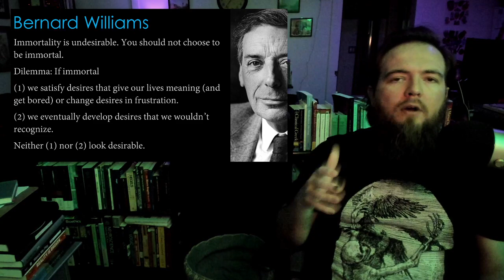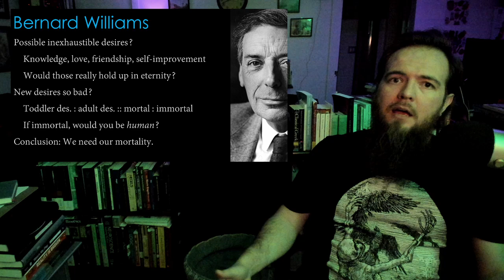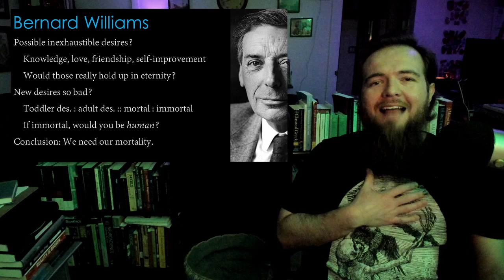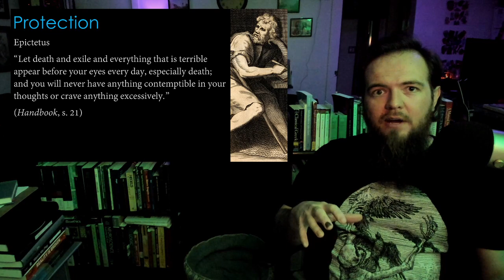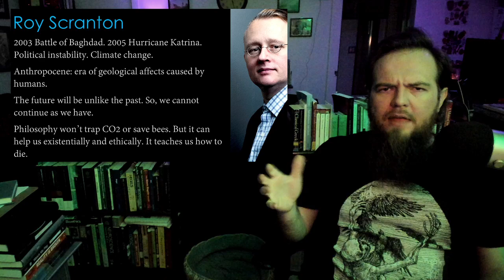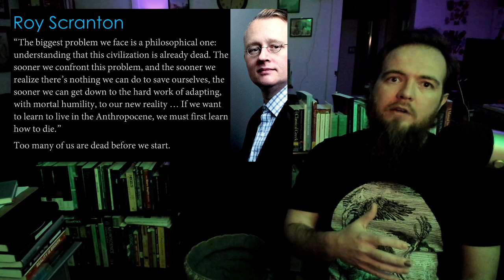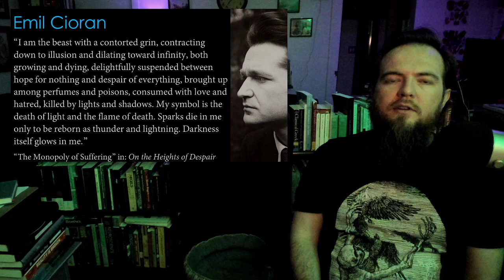Endings and New Beginnings: Thinking about Death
This lecture surveys many different aspects of death.

First, it talks about Bernard Williams' argument against immortality, as characterized by Felipe Pereira

Second, it reviews arguments in favor of physician-assisted death, as argued by John Lachs and John Hardwig.

Lastly, it surveys some arguments about why we should think about death. It ends with an essay by Roy Scranton.